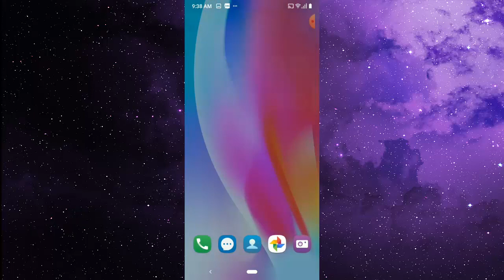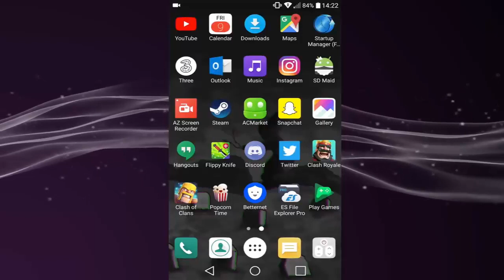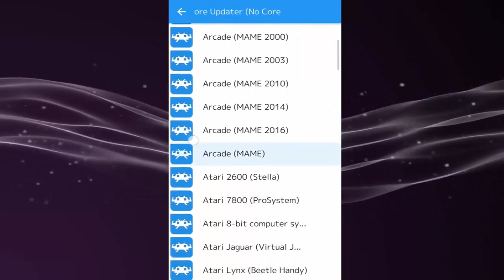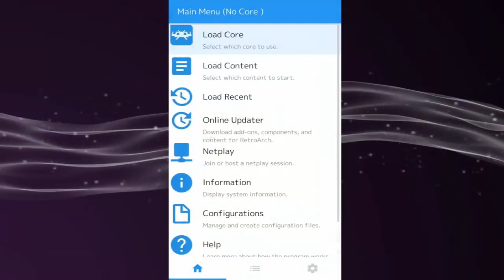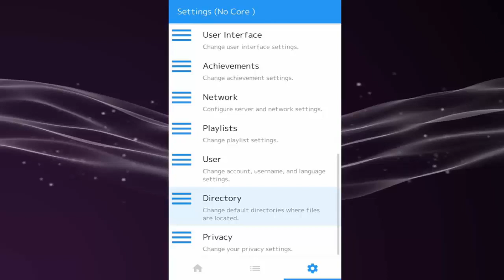How To Download & Install RetroArch For Android (TUTORIAL 2020)